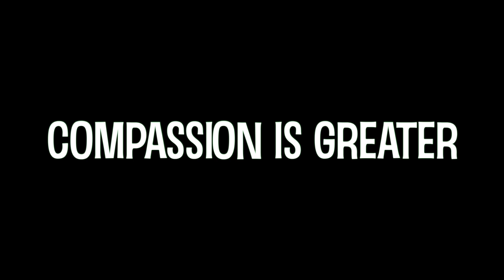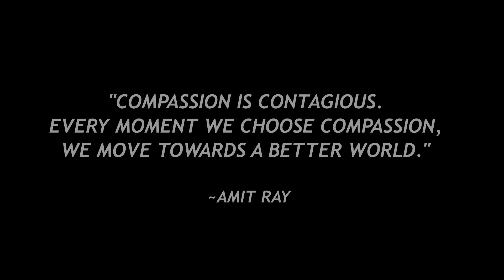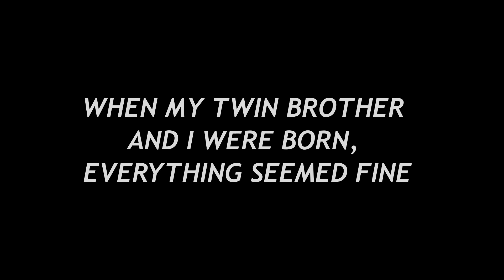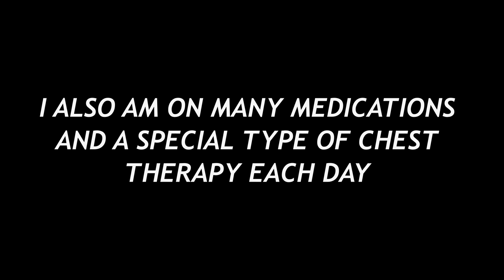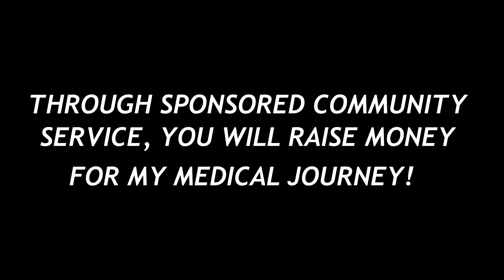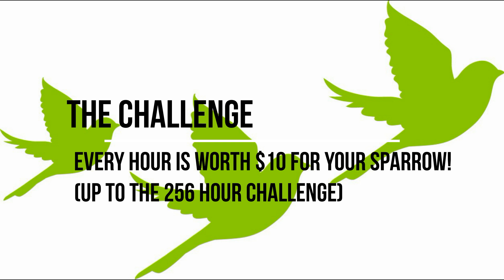Vivian R Sherwood High School Full Assembly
This video launches Sherwood High School's 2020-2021 Sparrow project for Vivian. Thanks to INLINE Commercial Construction for sponsoring this project, students will make a difference in their community in honor of their Sparrow Vivian.